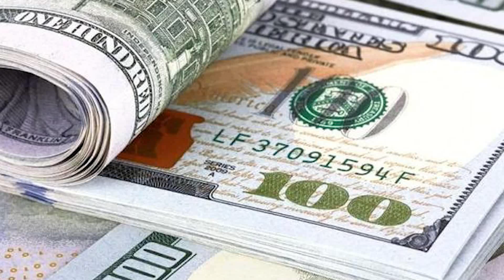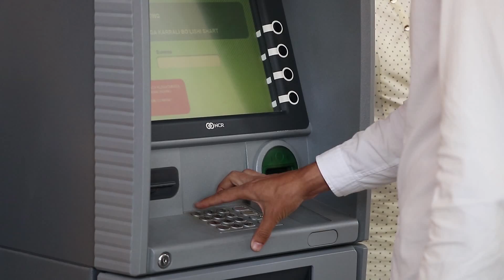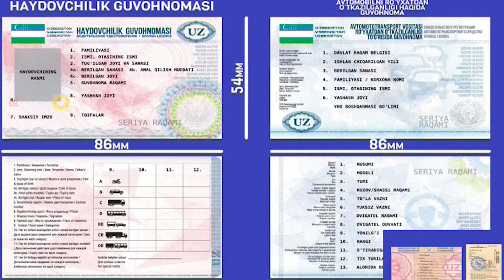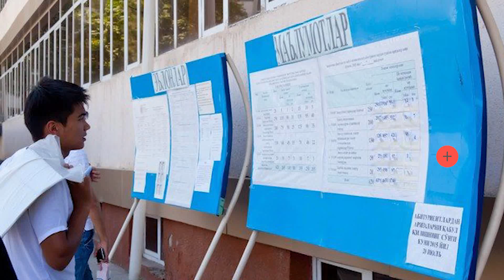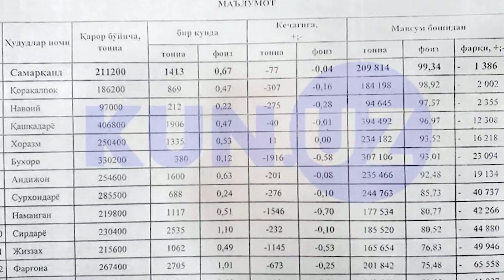O'ZBEKISTONDA 2017 YIL YUZ BERGAN ENG MUHIM HODISALAR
Ўзбекистон 2017 йилда. Тугаётган йилнинг энг муҳим воқеалари